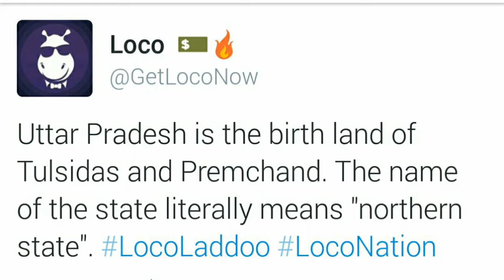Loco social media ladoo for 5 July 8 pm